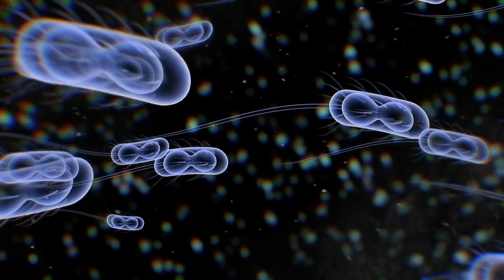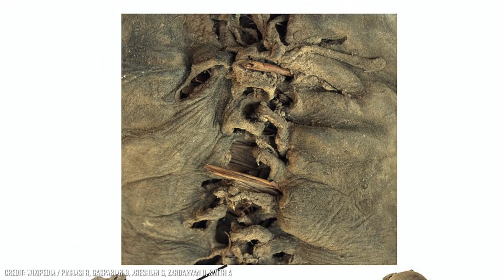Life existed on Earth 3,950,000,000 years ago! The 10 oldest finds!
The history of humankind still offers many unexplained moments. New scientific findings make experts and people with an interest in the origin of life on earth sit up and take notice, as they broaden our perspective on the knowledge and abilities of our ancestors and in some cases open up completely new perspectives and ways of seeing things.